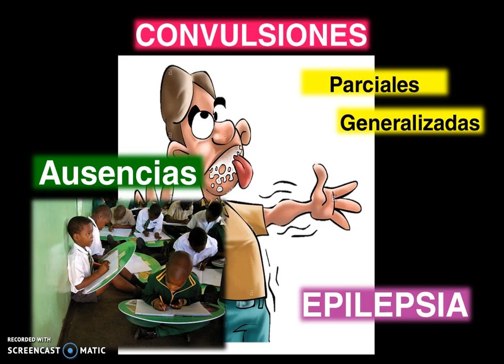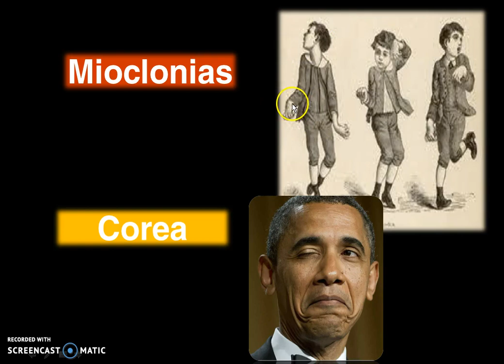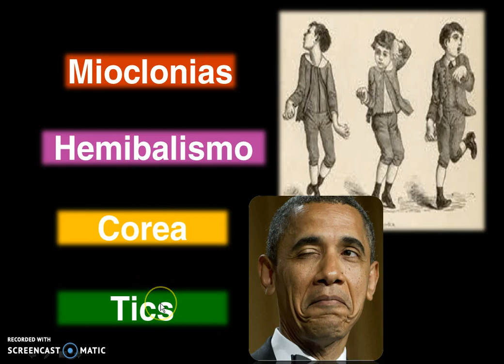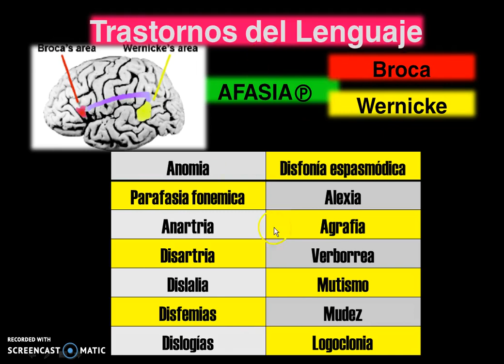20 NEUROLÓGICO | Convulsiones, Epilepsia...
CONTACTAME